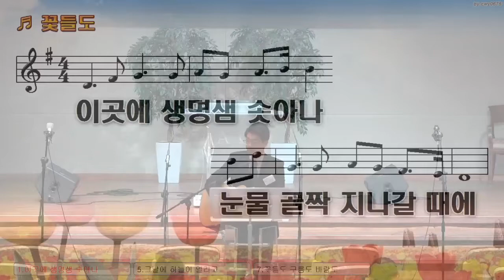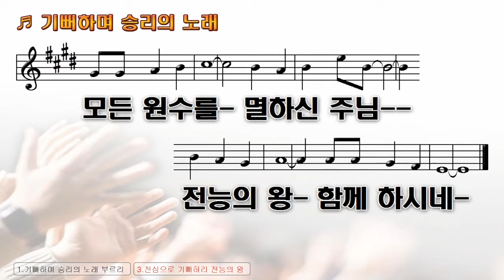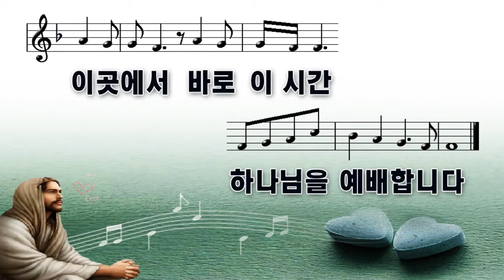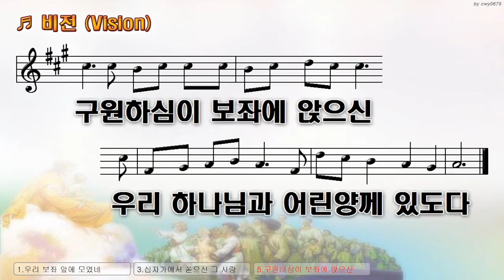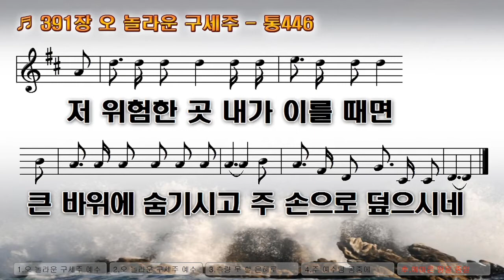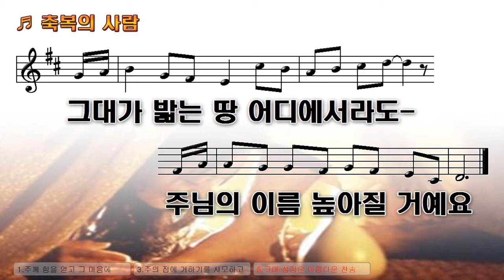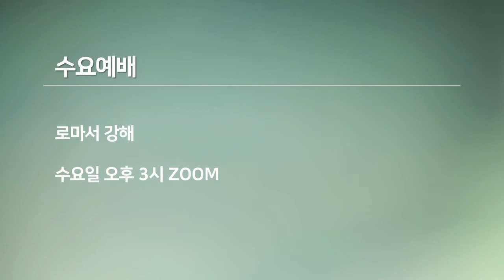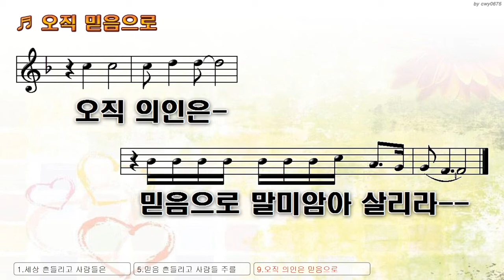말레이시아 열린연합교회 2020년 7월12일 주일예배 전체영상